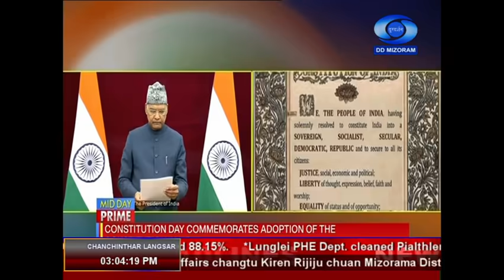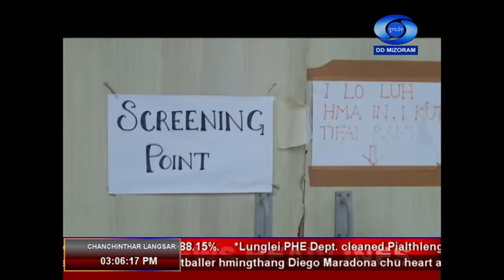DDK Aizawl. 26th November, 2020. 03:00pm NEWS